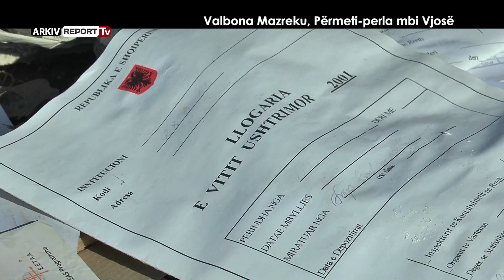REPORT TV, VERI JUG - VALBONA MAZREKU, PËRMETI-PERLA MBI VJOSË